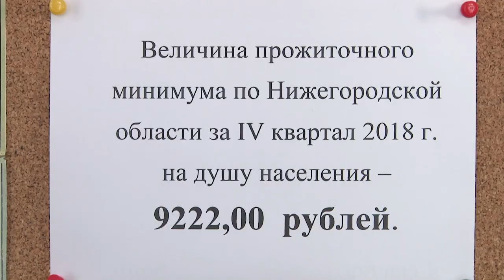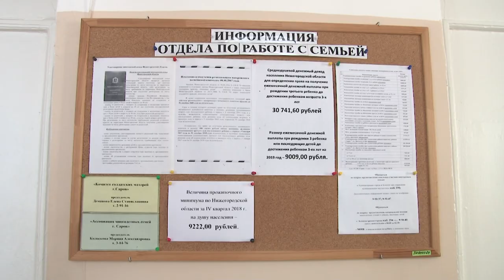Кому положены социальные выплаты на школьное питание?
С 1 апреля школьные завтраки в Сарове станут платными. В связи с этим специалисты Управления социальной защиты рассказали о том, кому положены ежемесячные выплаты на питание школьников и как их получить.